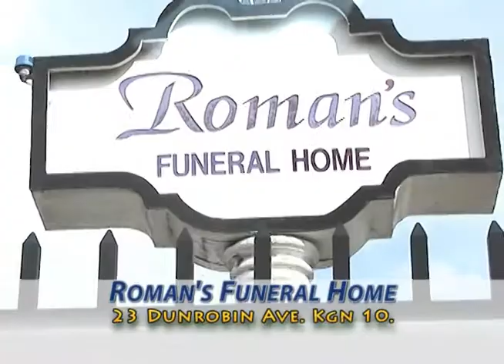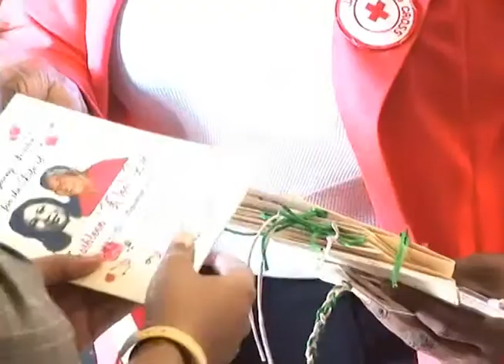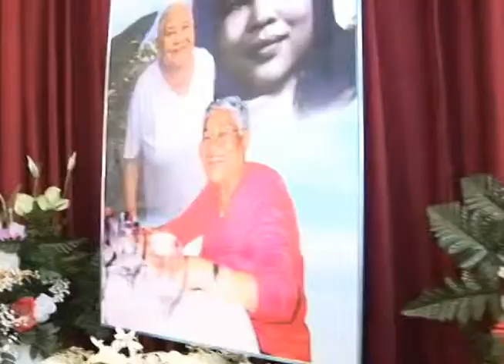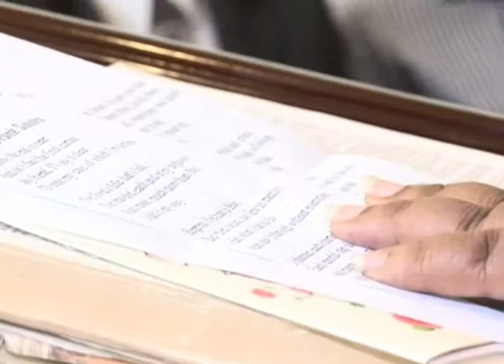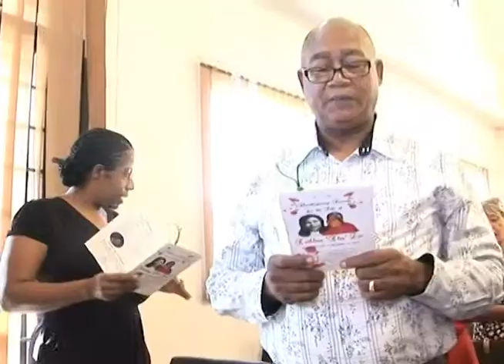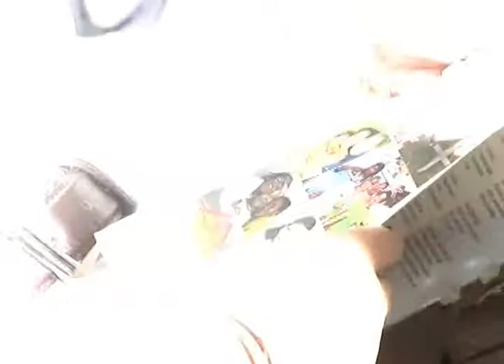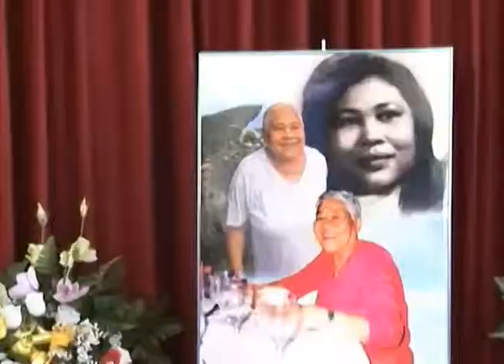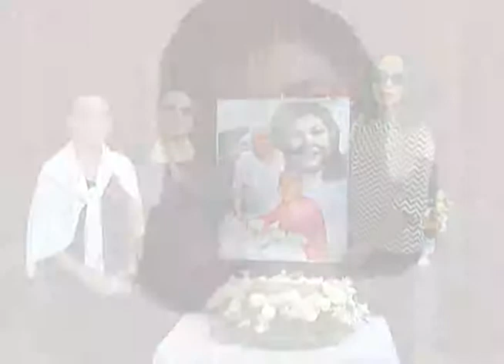K LEE Thanksgiving Service